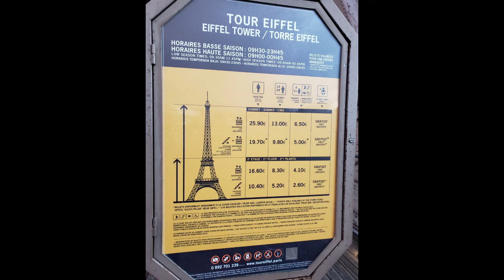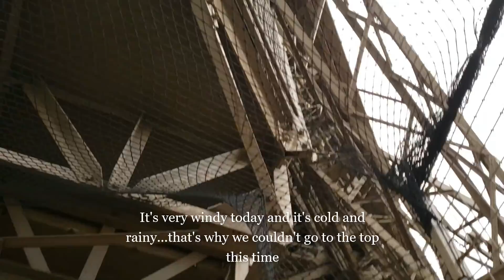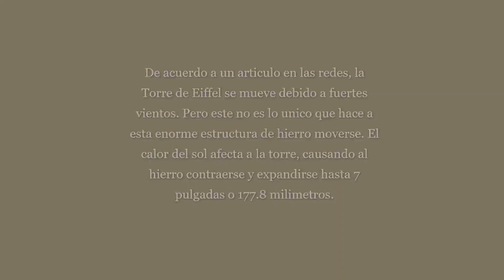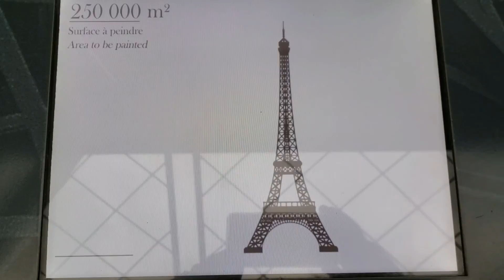Did you know this?. We go to the top of the Eiffel Tower.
On this day we went to the great Eiffel Tower. The weather wasn't great so we couldn't go all the way to the top. Regardless it was a wonderful experience. Paris is as pretty from the top as on the ground. We went up the elevator and went down the stairs. I highly recommend it, either go up the stairs or come down or both ???...LOL.
My husband felt the tower move and I thought he was joking. We looked it up and in fact they say the tower moves when there are high winds and also the heat from the sun can make the massive iron structure to expand and contract up to 7 inches...
Another beautiful day in Paris.